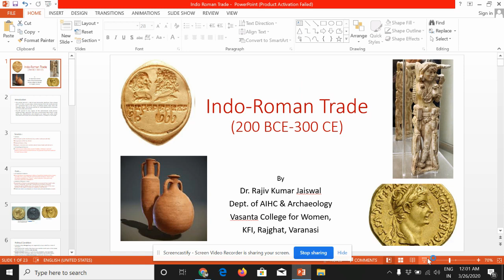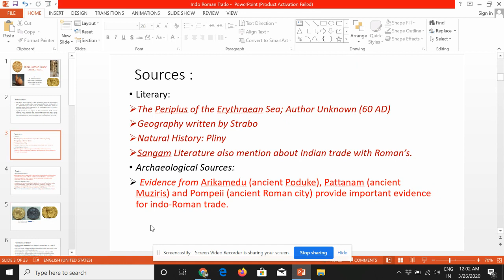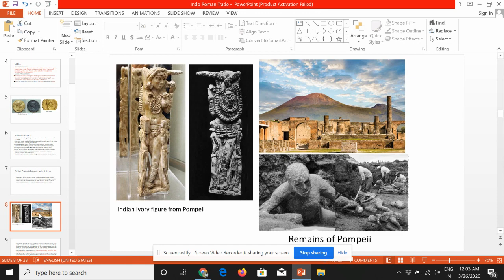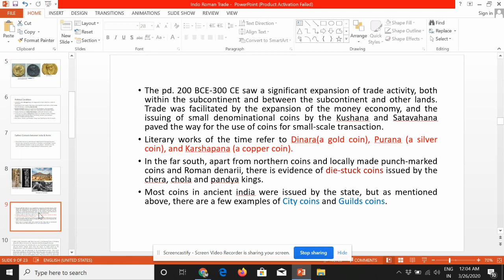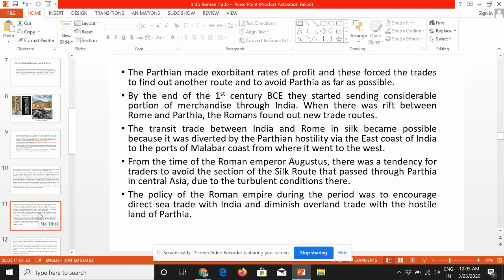Indo-Roman Trade (200 BCE-300 CE)